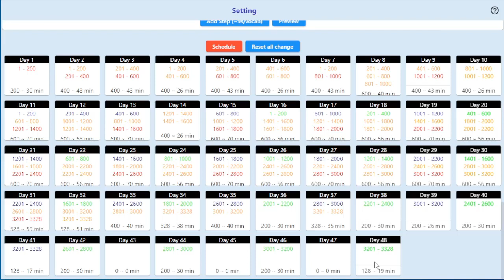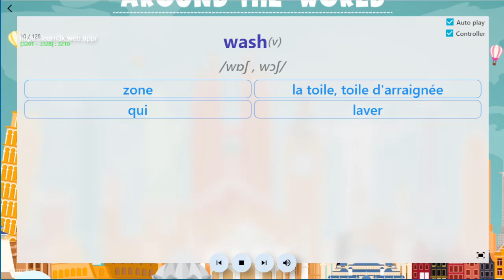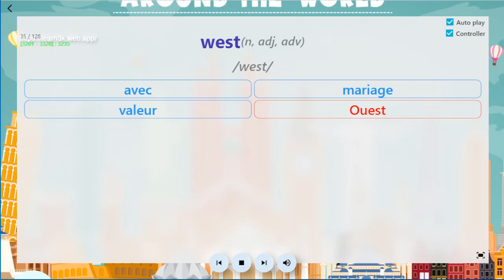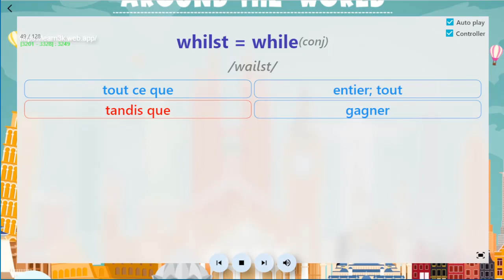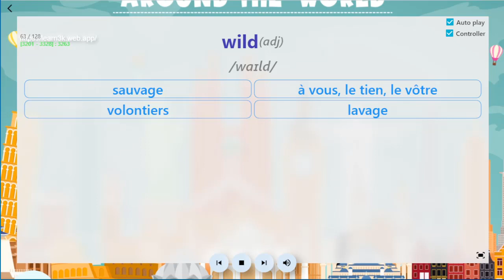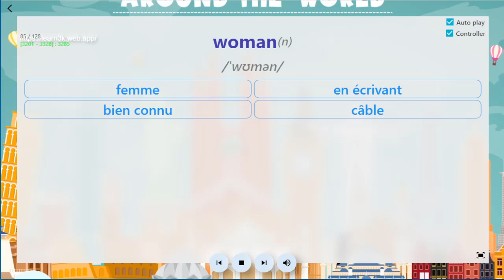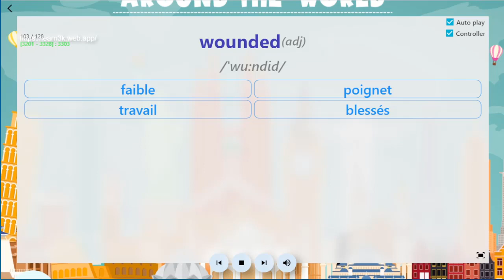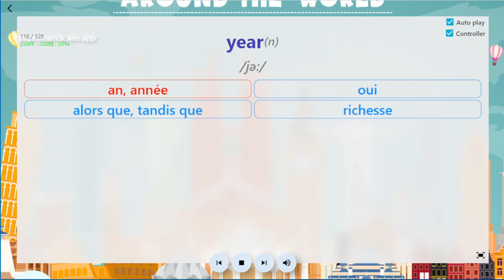3000 mots anglais courants 45/45 English - French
3000 mots anglais courants avec moyens et exemples - 3000 common English words with means and examples
The video includes:
from 3201 to 3328: learn for the extra time - Test